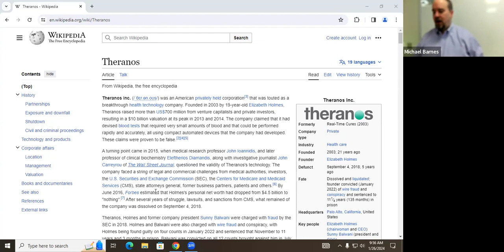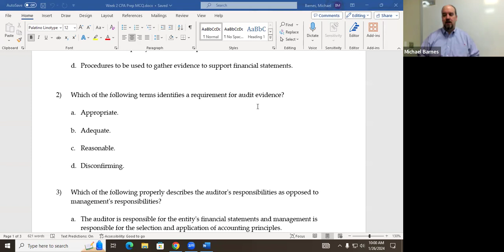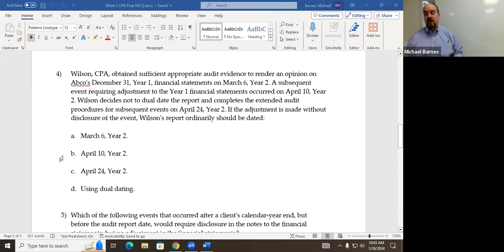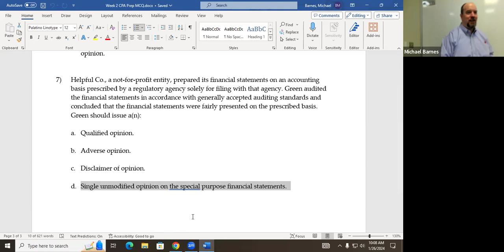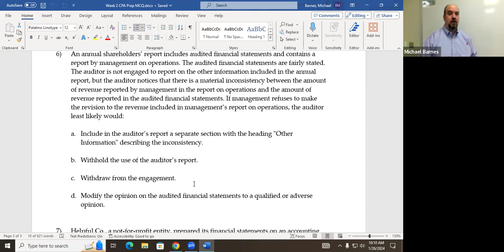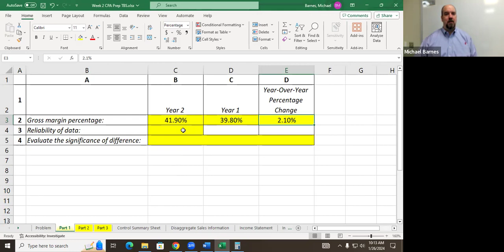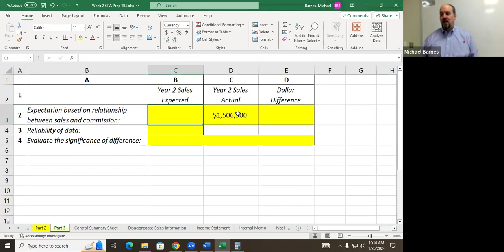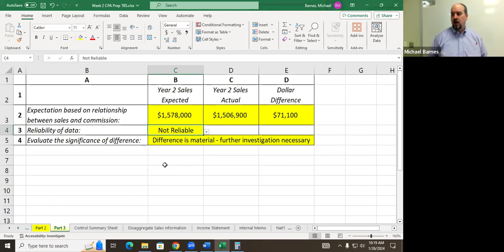ACCT 615 (Spring 2024) - Book Club and CPA Prep 1